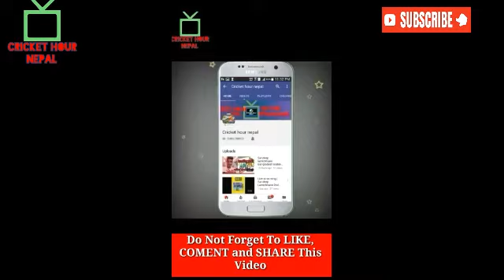ACC U19 EASTERN REGION 2019 | नेपाल हन्कङ्ग लाई पराजित गर्दै एसिया कप मा | Cricket Hour Nepal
It is the official channel where it publishes the information  about nepali cricket